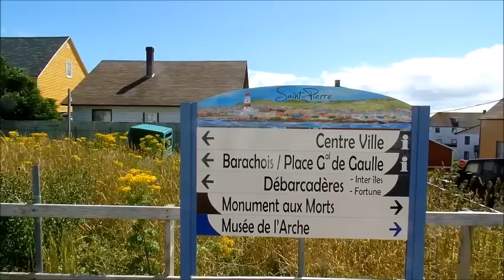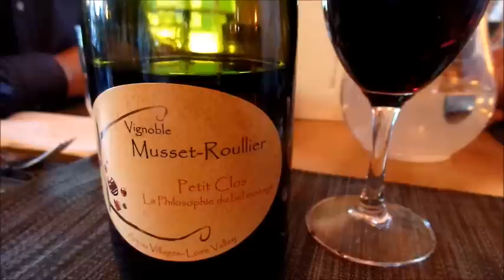48 Hours In St. Pierre with Karl Wells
48 Hours in St. Pierre is a short travel video. It was made from snippets of HD footage I shot during a weekend in St. Pierre in August of 2014. My main motivation in making a video record of the trip was to provide my readership with a fuller experience of the short holiday. I realized after the tremendous response to a column I had written about the trip in the Weekend Telegram that there was great interest in St. Pierre and Miquelon. Please enjoy this tribute to our closest neighbours and friends from the nearby French islands.